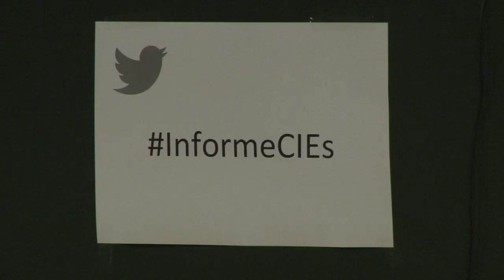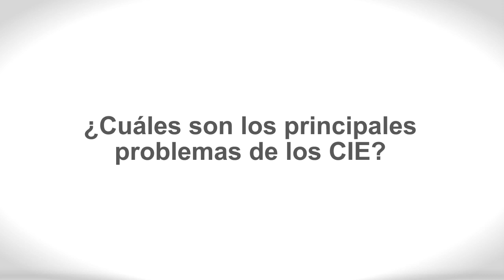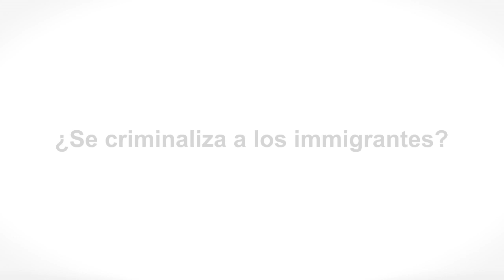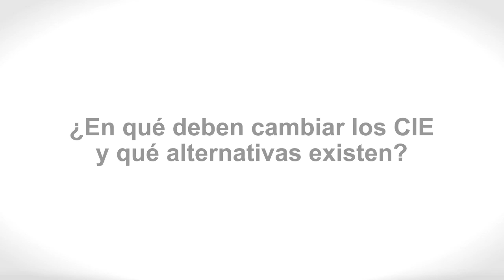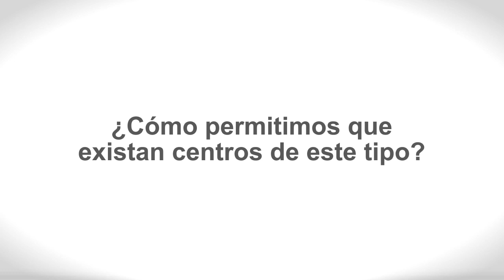CIEs: Criminalizados, internados, expulsados [video completo]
Vídeo de entrevistas a Cristina Manzanedo (abogada - Pueblos Unidos), Josetxo Ordóñez (abogado - MigraStudium) y Marga García (voluntaria - MigraStudium) con motivo de la presentación del documento "CIEs: Criminalizados, internados, expulsados" el pasado mes de abril en Barcelona.

Este vídeo se incluye en el conjunto de propuestas para la campaña 15J 15jCIErre Dia contra los CIEs.

Vídeo realizado por Cristianisme i Justícia, MigraStudium, SJM - Servicio Jesuita a Migrantes i Plataforma d'Entitats Cristianes amb els Immigrants.